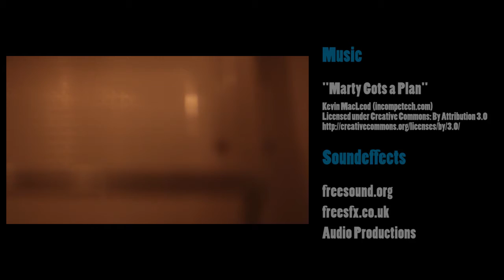Milk gone BAD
Student Group Project Winter 2015/2016
Production-Timeframe: 6 Weeks